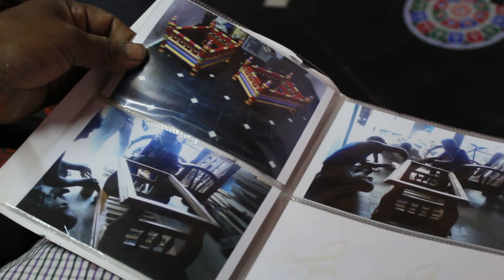Maruti - The Cradle Man I Genre: Feature I Dir : Abhishek Sarkar I Cast: Maruti, Abhishek Sarkar